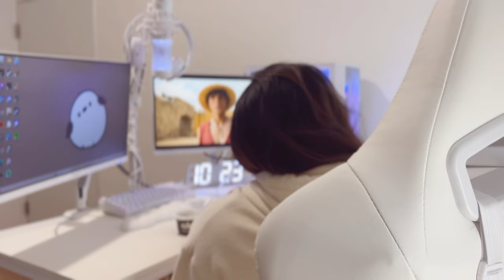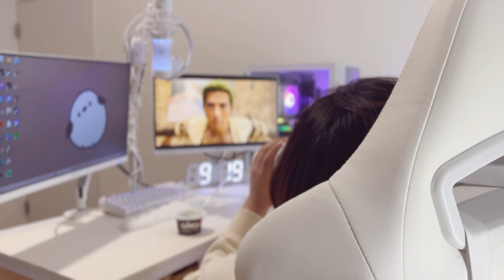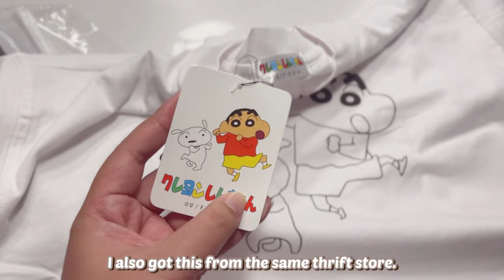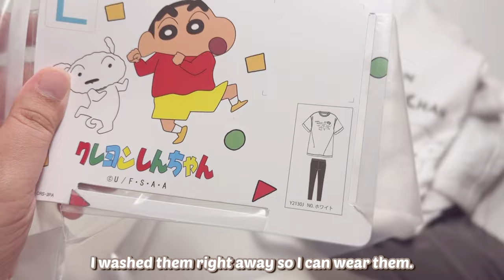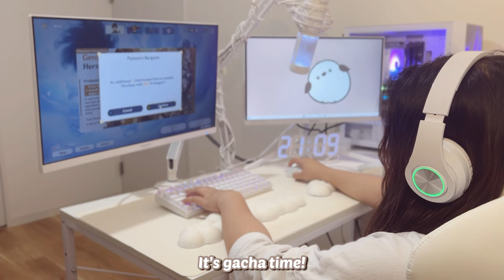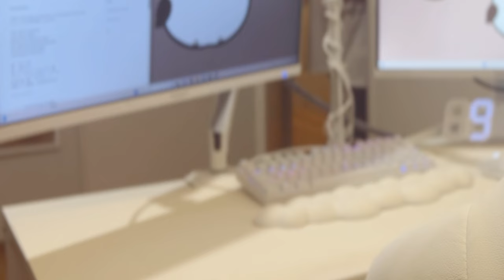White desk setup ☁️ Slice of life: homebody vlog 🏠 playing Genshin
I love watching other people’s vlogs, so I decided to start my own slice of life series as well. Let me know what you guys think of these types of videos 🫶🏻

☁️ If you liked the items you saw in my video, I’ve compiled them below so you can easily find them on Amazon.

☑️ Razer mouse
☑️ Main monitor
☑️ Sub monitor
☑️ Monitor arm
☑️ Nintendo Switch cover
☑️ Nintendo Switch case
☑️ Wireless controller
☑️ Cloud wrist rest set:
☑️ Big desk pad:
☑️ Mechanical keyboard:
☑️ One-handed keyboard + mouse set:
☑️ HyperX Quadcast S Microphone
☑️ Microphone arm stand:
☑️ LED clock:
☑️ Gaming chair:
☑️ Gaming desk:

**Some items may be not be available in your country, sold out or phased out, so I put similar items in such cases.

⏳Timestamps:
00:00 Intro
00:29 10:08AM
02:54 1:34PM
06:55 2:39PM
08:26 Razer mouse unboxing
10:34 9:04PM
13:55 10:27PM
17:25 Shimaenaga Haul